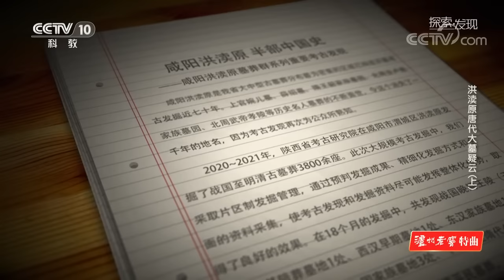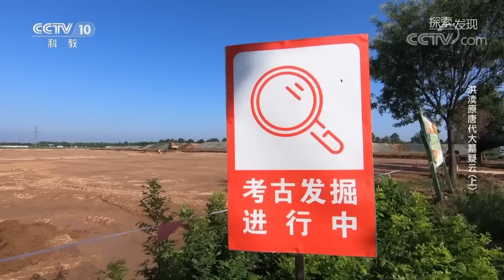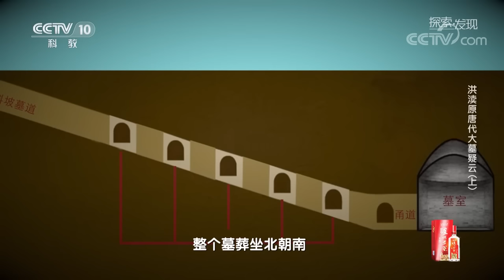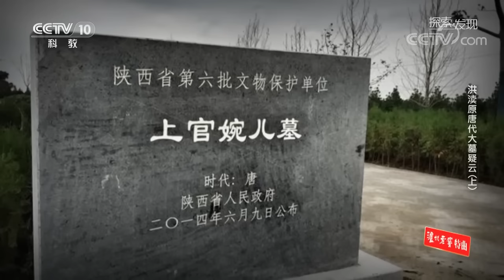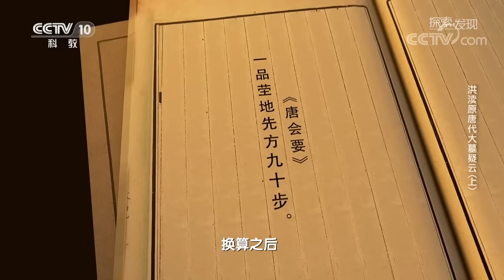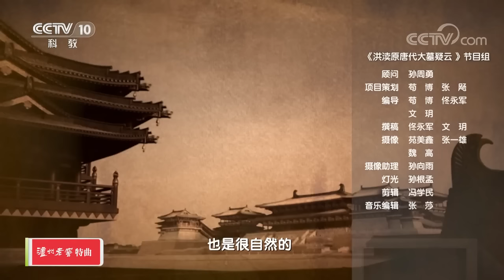施工现场秒变考古现场！洪渎原唐代大墓令人震惊 竟然有七个天井 从古墓解读半部北朝隋唐史——《洪渎原唐代大墓疑云》（上）20230111 | 中华国宝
本期内容：考古工作者在咸阳市北杜街道岳家村发现了一座超级大墓。超大规模的方形封土、独享洪渎原面积最大的墓园、超长的墓道、7个超规格的天井，这一切信息不得不让人联想到唐代皇亲国戚、太子公主。于是，有人推测这座编号为M3001的高等级墓葬，极有可能是太平公主的墓葬。

■□节目简介■□
《探索·发现》以纪录片的手法，讲述以中国为主的历史、地理、文化的故事，探寻自然界的神奇奥秘，挖掘历史事件背后鲜为人知的细节和人物命运，展示中华文明的博大恢弘，是中国的地理探索，中国的历史发现，中国的文化大观。